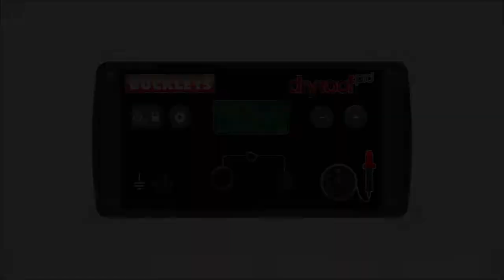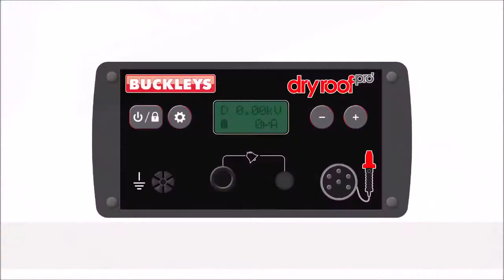Buckleys' Dry Roof Pro'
Learn how to use the Dy Roof Pro'. Pinpoint the exact location of leaks in flat roofs easily, rapidly and effectively without damaging the roof. Up to 2,500m2 per day.